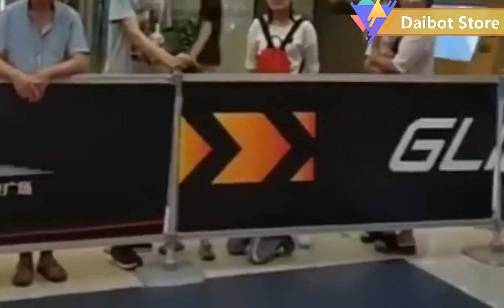DAIBOT "SURF" 3 WHEELS